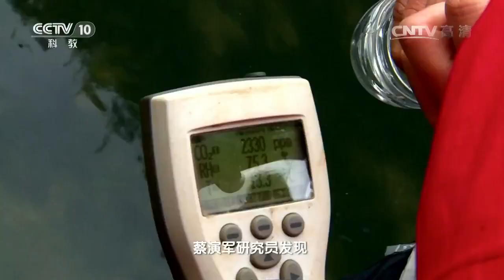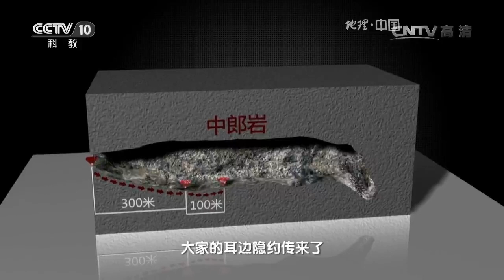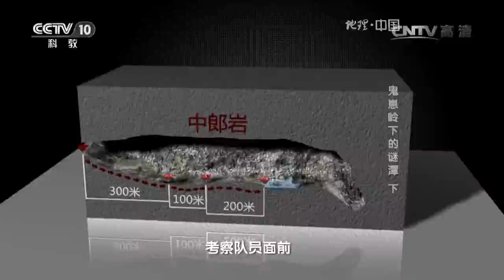20160727 地理中国 奇潭异象-鬼崽岭下的谜潭 下